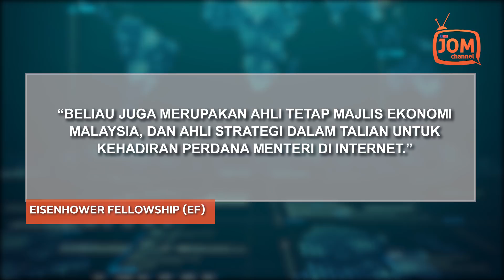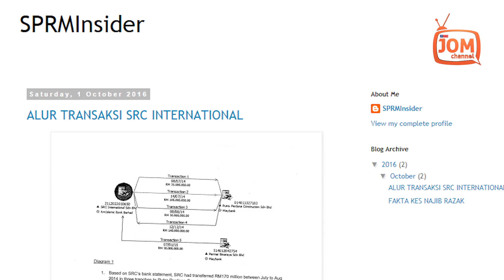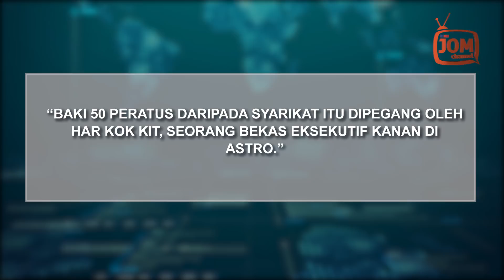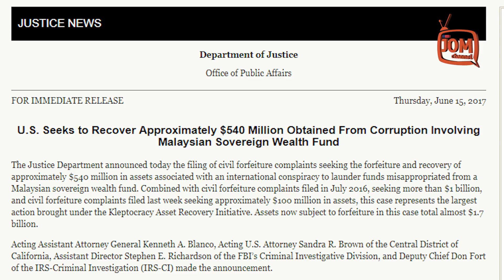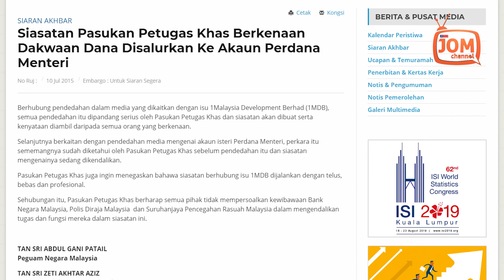SKANDAL 1MDB - UMPAN KEMBUNG UNTUK TANGKAP JERUNG?